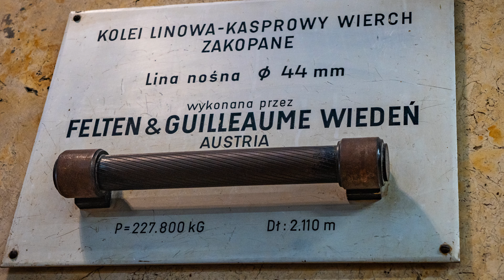Tatry 4K - Kolejka na Kasprowy Wierch z dziećmi i zjazd na tyłkach do Hali Gąsienicowej, Murowaniec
Zapraszam do oglądania filmiku z wjazdu kolejką dzieci na Kasprowy Wierch zimą i zejście (dla niektórych był to zjazd na pupach, brzuchach i innych częściach ciała😄) do Hali Gąsienicowej / Schroniska Murowaniec.
Następnie przejście przez Przełęcz między Kopami i wybierając niebieski szlak zejście do Kuźnic przez Boczań. Plan był by zejście odbyło się przez Dolinę Jaworzynki w celu potencjalnego zobaczenia pierwszych krokusów na polanie. Jednak przez dość strome początkowe zejście żółtym szlakiem z Przełęczy między Kopami i wieczną chęć wygłupów Adama wybraliśmy drogę do Kuźnic przez Boczań. Świetne warunki, super pogoda i misja przygody w górach przy użyciu kolejki linowej na szczyt Kasprowego znowu zakończona sukcesem 😃